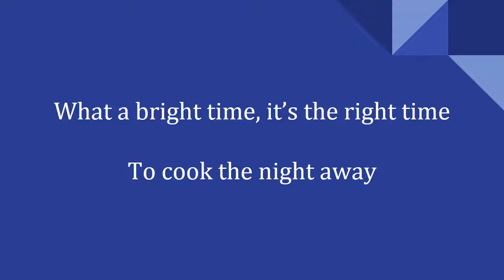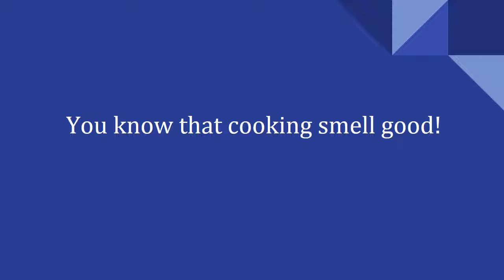Thanksgiving Rock movie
Thank you to Sing King Karaoke for the instrumentals. viist them to find more music and songs.